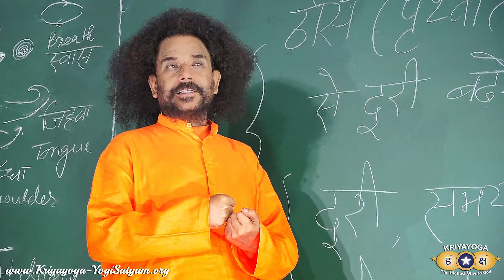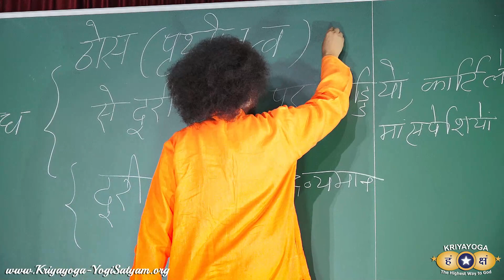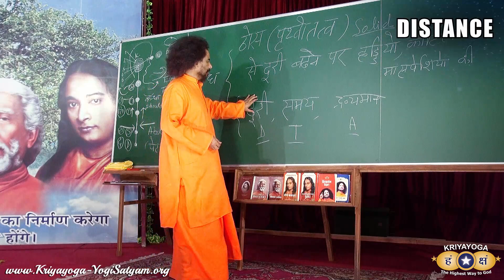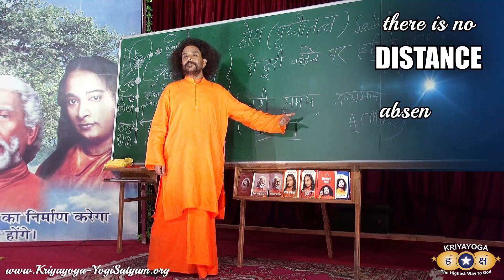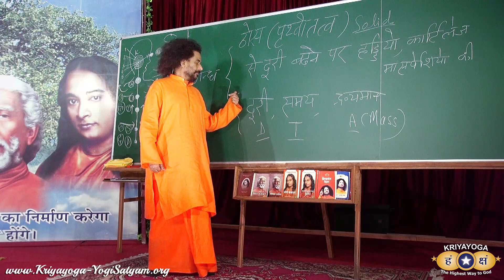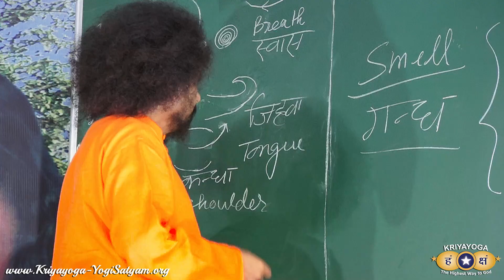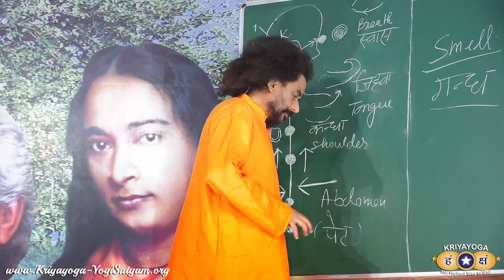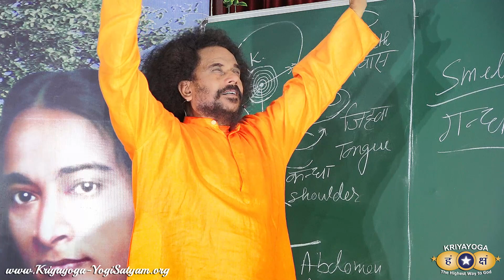Kriyayoga: How to HEAL Bones, Cartilage & Muscles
What is the cause of Arthritis, Cartilage Problems, Muscular Spasm...

Practice Kriyayoga Meditation sincerely with the Highest Devotion and experience perfect healing of bones, cartilage and muscles.

0:00 - INTRO
1:31 - Practice Kriyayoga to Experience Absence of MASS, TIME & DISTANCE
5:57 - Understand: Sense of SMELL is directly associated with the SOLID content of our body. What is the purpose of bath?
9:50 - Closing

English excerpt of the Kriyayoga Evening Class from 29 May 2022.

क्रियायोग - हड्डियों, कार्टिलेज और मांसपेशियों को कैसे ठीक करें

Kriyayoga: Science of Food to Increase Strength of Bones & Cartilage | आहार विज्ञान हड्डी के लिए (16min)

Kriyayoga LIVE!  "How to Heal Bones, Cartilage & Teeth | हड्डियों व दांतों को ठीक रखें " | (16min explanation + 30min Kriyayoga practice)